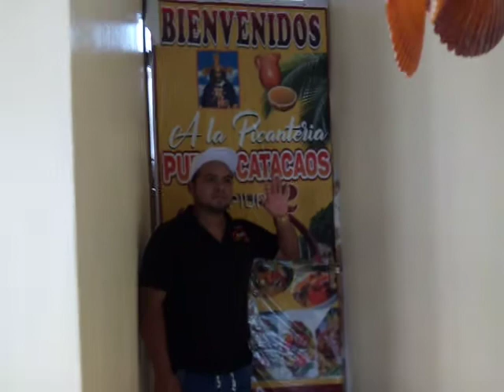Ahora En Comas, Se Encuentra La Excelente Picanteria "Purito Catacaos". Atendido Por El Gerente ...